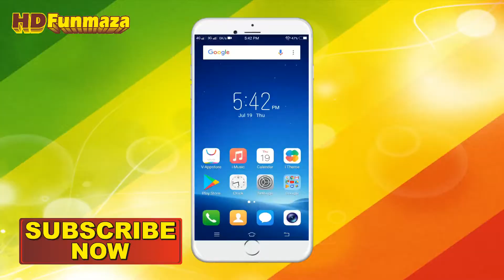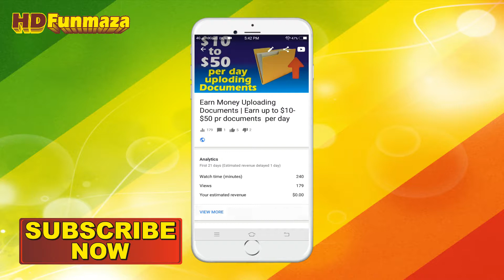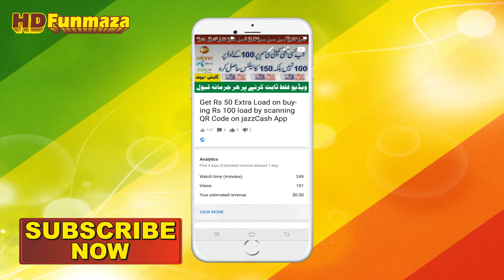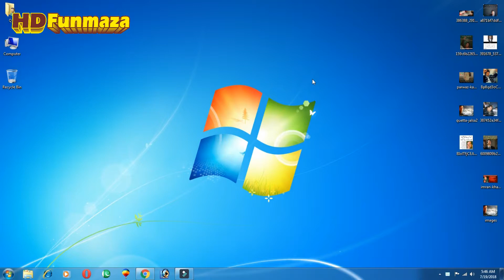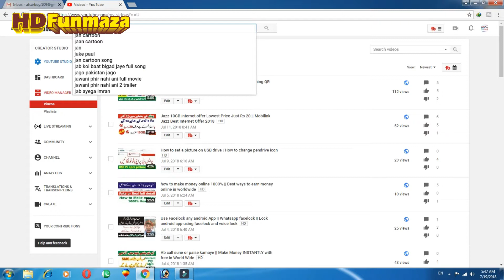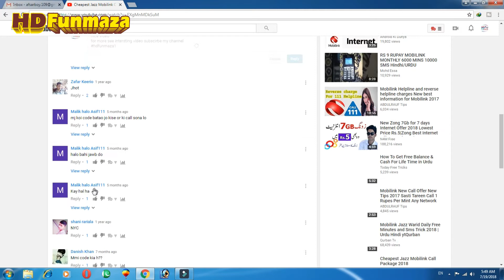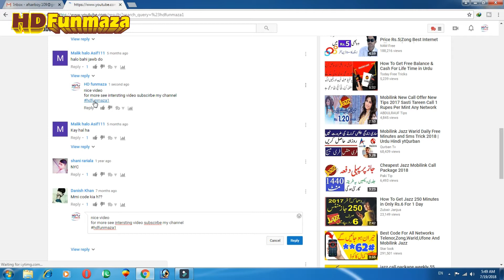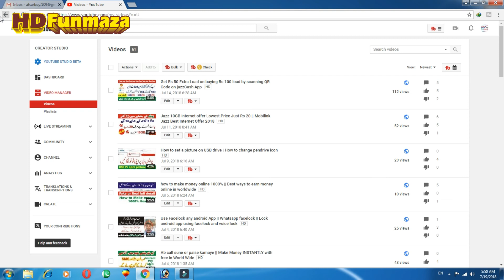Stop! Don't Share youtube video on social sites || How to Grow Youtube channel Views+subscriber 2018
salaam dosto is video me mene ap ko btya he k ap kis tra youtube channel ko grow kr skte he or apne subscriber increase kr skte he jis se ap k channel pr 1000 subscriber or 4000 hours ka watch time b pora ho jae ga.or ap ko btaya he k youtube video ko whatsapp facebook instagram or social media pr share kr k views na le kr aye is se ap k channel pr monetization ka problem a skta he.

how to use hashtag on youtube,

how to grow youtube channel in urdu hindi
How To Get 1000 Subscribers & 4000 Hours Watch Time On Youtube 2018  Quickly
get more views on youtube 2018

Hdfunmaza provide basic advanced level computer,internet,technology,health tips related education for free,you can ask question about your problems,request for a video you can visit my and read articles,on my website you can fill request form or ask question on contact us page. I knowledge experience on discussion page.

All Type of video in this channel
Science
Technology information
IT releated
Health tips
Entertenment